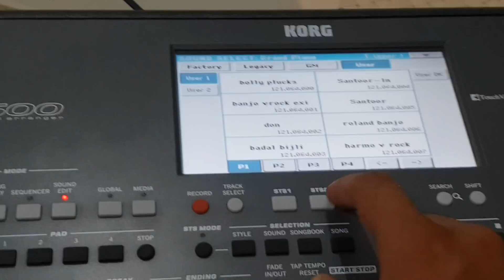New indian tones for korg pa300 pa600 pa900 9033773457 9714584456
All new indian sounds for arranger keyboard
Korg pa300
Pa600
Pa900
Pa3x
Pa800